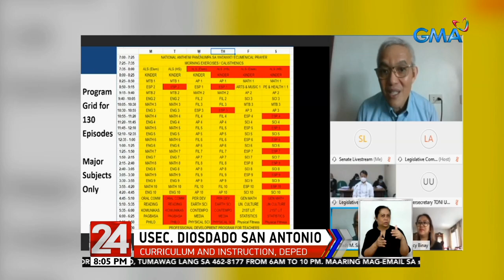24 Oras: Senior high school voucher program, tatamaan dahil sa tinapyas na 2021 DepEd budget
Natapyasan ang pondo ng DepEd ng P10-B para sa taong 2021. At isa sa mga tatamaan nito ang voucher program o 'yung financial assistance para sa mga senior high school student na gustong pumasok sa mga pribadong paaralan.

24 Oras is GMA Network’s flagship newscast, anchored by Mike Enriquez, Mel Tiangco and Vicky Morales. It airs on GMA-7 Mondays to Fridays at 6:30 PM (PHL Time) and on weekends at 5:30 PM.